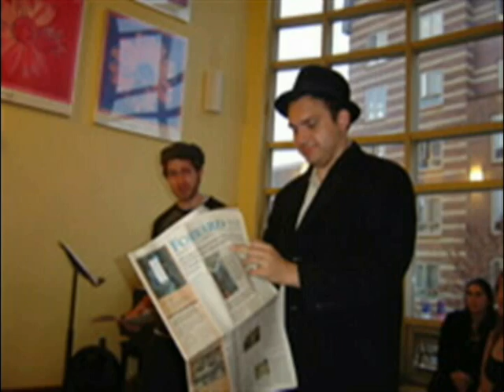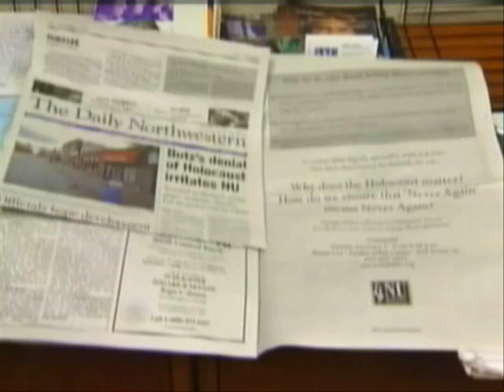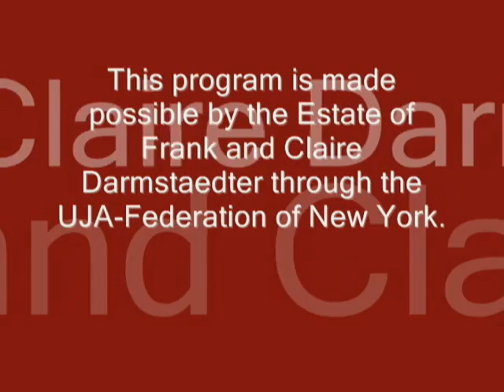Hillel Holocaust Education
Hillel is educating students about the Holocaust in a variety of ways through its Darmstaedter Initiative on Holocaust Education.